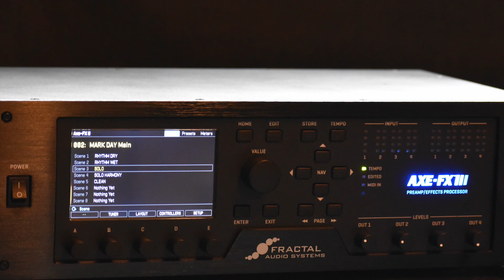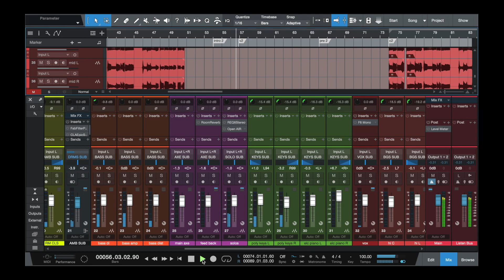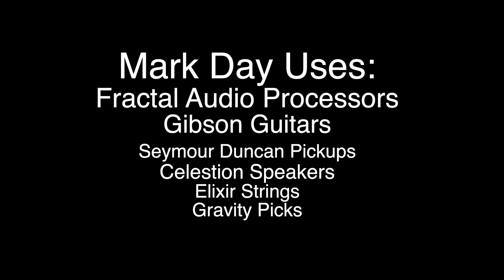After the Fall Journey Cover with The 3 Canadians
So we did this over a year ago and seems we've lost the video or forgot to hit record or something bizarre, maybe Covid ate it. So here is the audio with some photos of 3 Canadians. Canadian bands usually come in 3's for some reason. I used my AxeFx III. Photos by several folks including Deborah Fraser and Tami George.